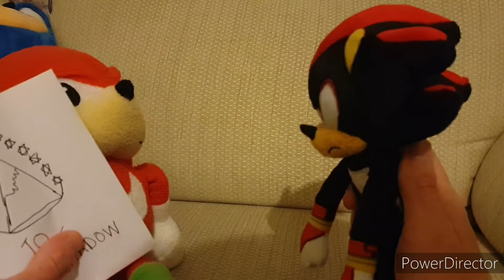Sonic World 55 Vlog: Watched Sonic The Hedgehog Movie 2 !! (Spoilers) HD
I went to see the Sonic Movie 2 and it was fantastic, I loved every part of the film and the post credit scene, was my most shocking scene to see at the end of the movie, I'm definitely seeing it again soon. Well done to all of you for doing this film. Thank You So Much.